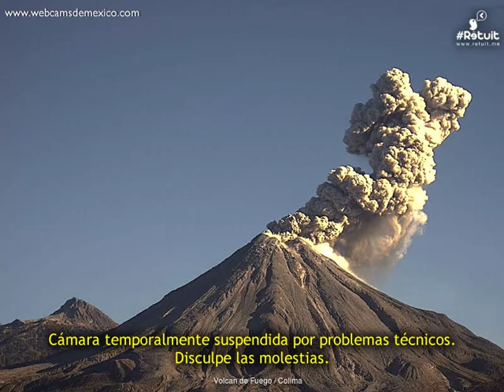Volcan de Fuego(Colima) - 20180909 - 12:00 a 14:59 hrs